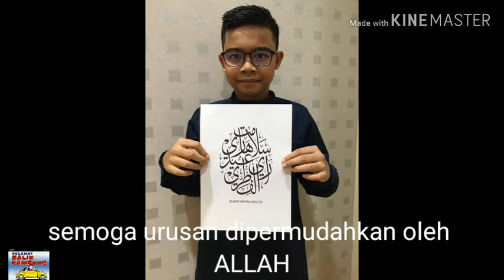Selamat Hari Raya daripada kami sekelas 6 Dedikasi